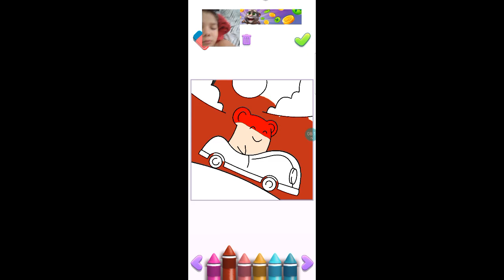minha primeira gameplay